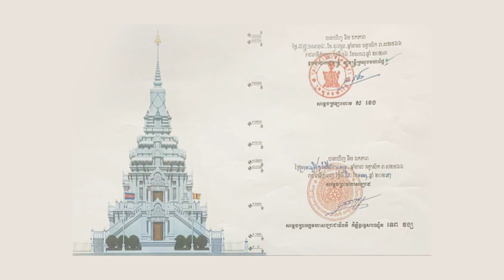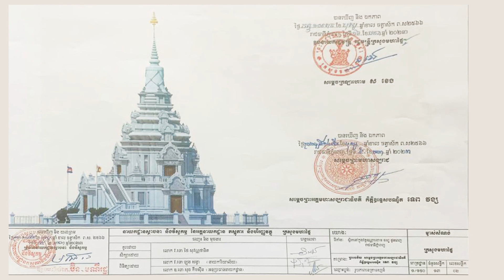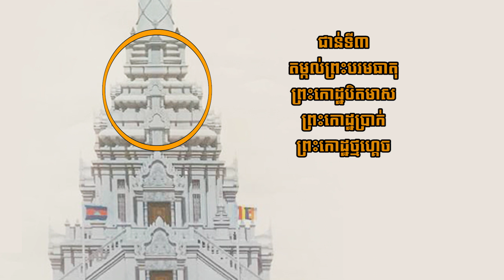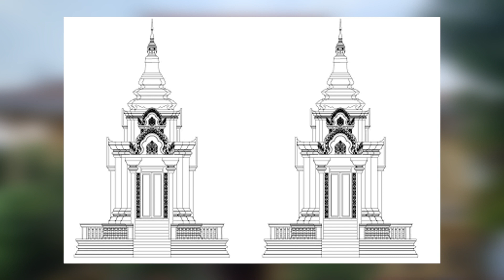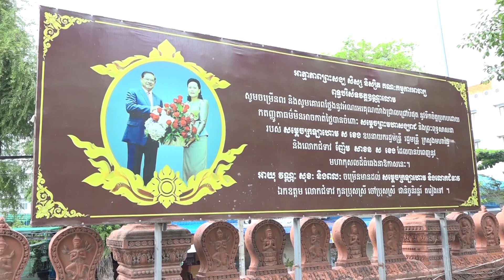ព្រះចេតីយ៍សម្តេចព្រះអគ្គមហាសង្ឃរាជាធិបតីកិត្តិឧទ្ទេសបណ្ឌិត ទេព វង្ស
ព្រះចេតីយ៍សម្តេចព្រះអគ្គមហាសង្ឃរាជាធិបតីកិត្តិឧទ្ទេសបណ្ឌិត ទេព វង្ស សម្តេចព្រះមហាសង្ឃរាជ នៃព្រះរាជាណាចក្រកម្ពុជា